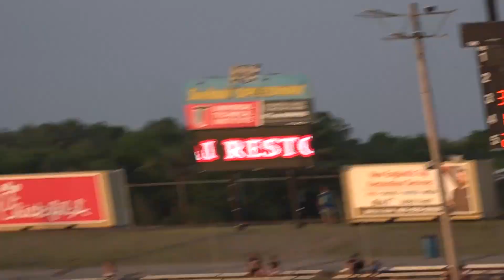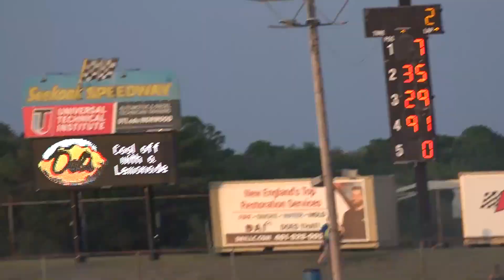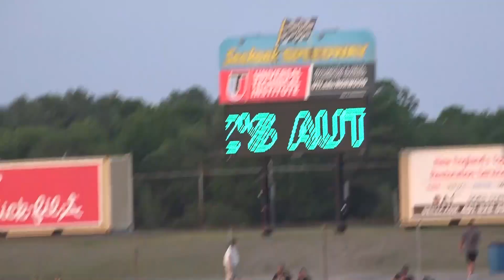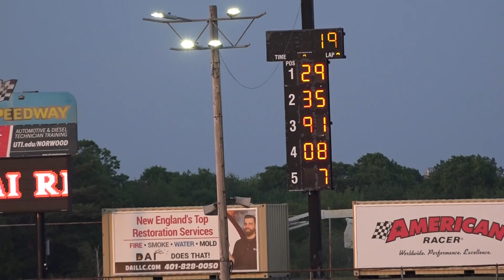6.5.21 Seekonk Speedway Late Model Feature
The Everetts Auto Parts Late Models take on Seekonk Speedway as we get the 5th winner in 5 different weeks.